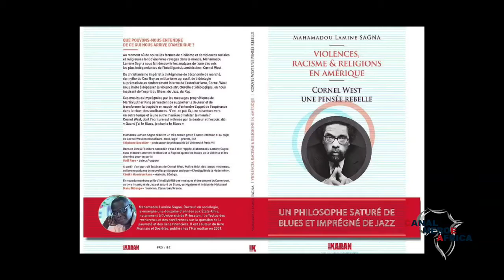LA PHILOSOPHIE DE CORNEL WEST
PHILOSOPHIE
LA PHILOSOPHIE DE CORNEL WEST : UNE PENSÉE PAR IMAGE ET IMAGE DE PENSÉE ENTRE BLUES, GOSPEL, ET JAZZ

LAMINE SAGNA - CORNEL WEST
VIOLENCE, RACISME & RELIGION EN AMÉRIQUE : CORNEL WEST, UNE PENSÉE REBELLE

Le sociologue Lamine Sagna (Laboratoire de Changement Social et Politique, Université Paris-Diderot) reçoit son ami le flamboyant philosophe afro-américain Cornel West (à Princeton puis Harvard).

Maison d'Amérique latine 27 octobre 2016 - Paris FRANCE